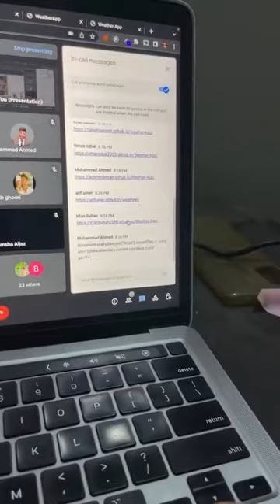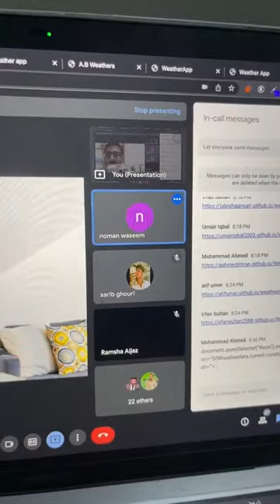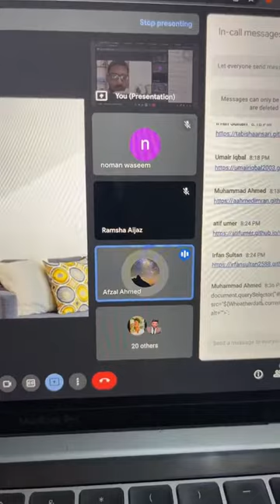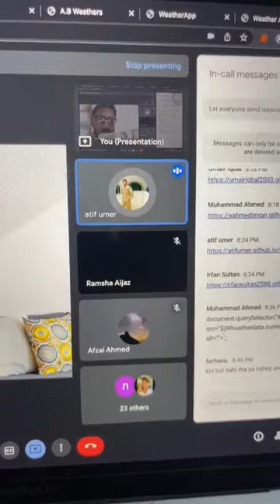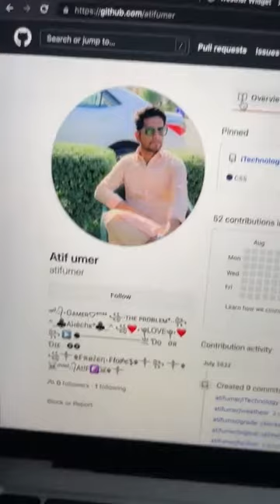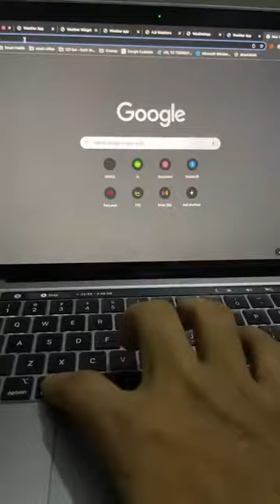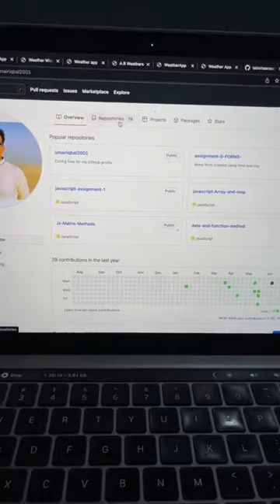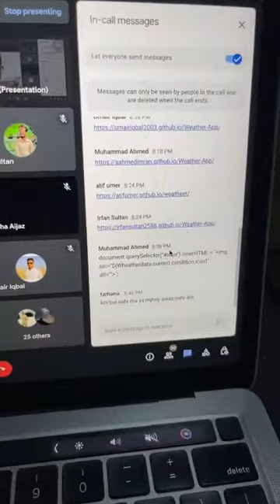Wow! They created Weather app with plain html css and javascript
They are ready to get hired

Progress of my students- web development online course - that was started 17 May 2022 - 8pm to 10pm TTS